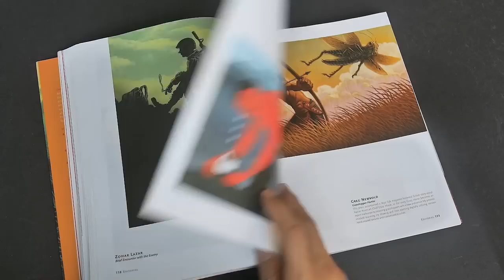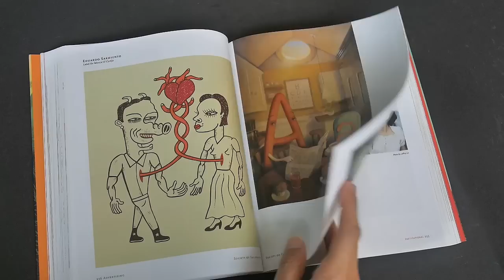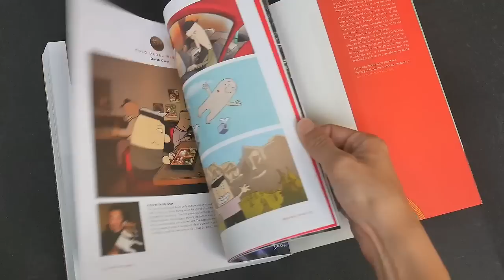Society of Illustrators: 55th Annual of American Illustration